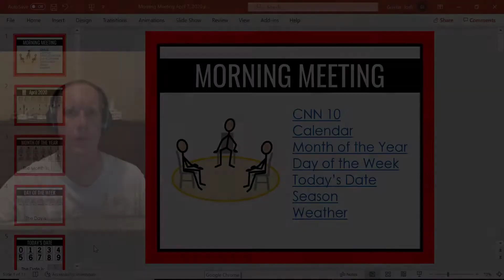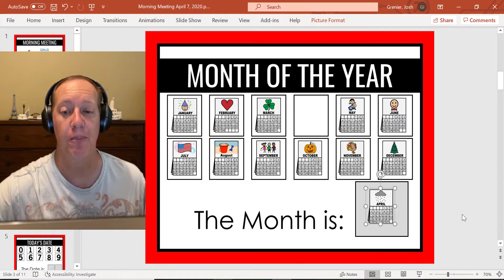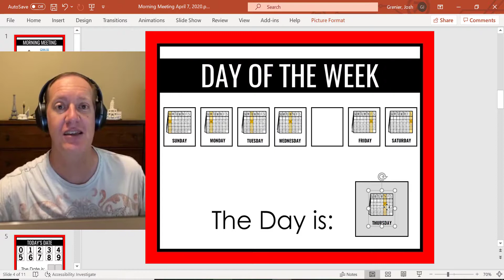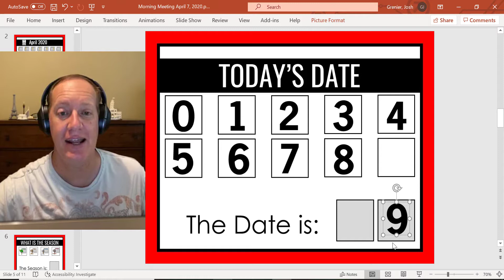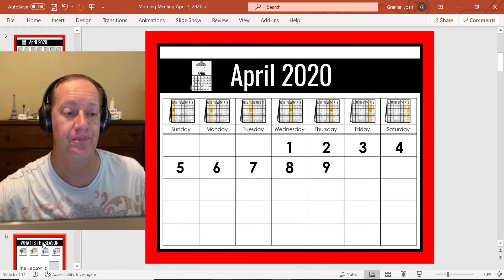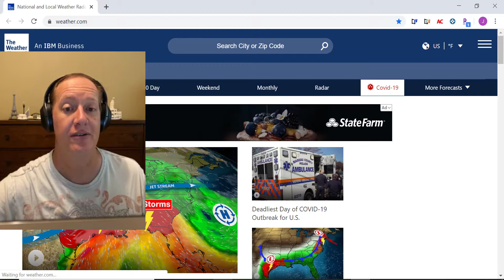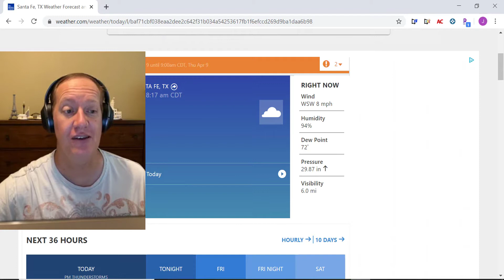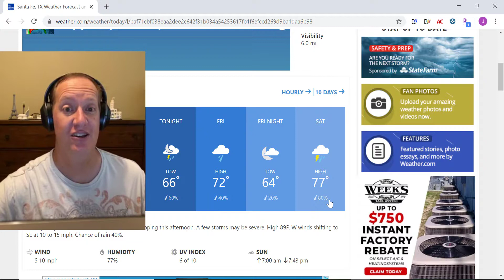Morning Meeting April 9, 2020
Morning Meeting for April 9, 2020.